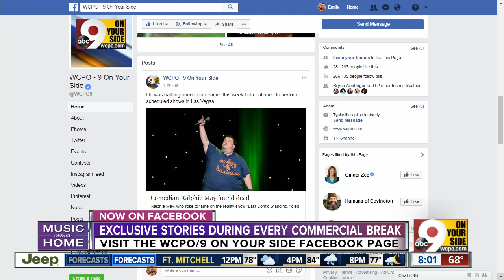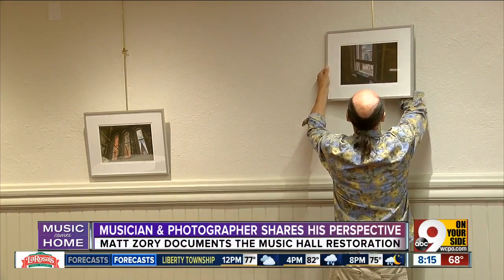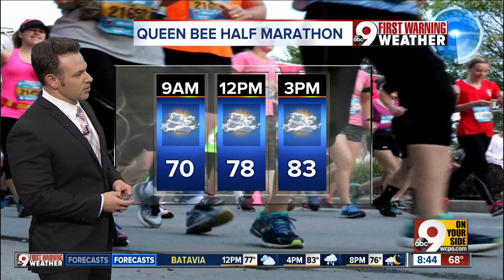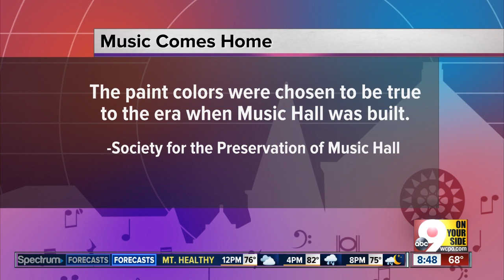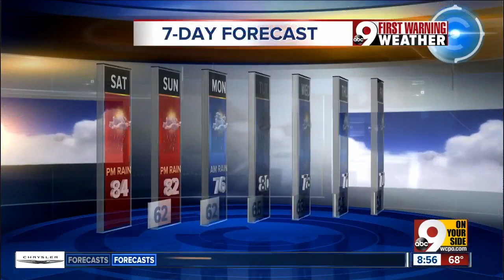Music Comes Home: Celebrating the renovation and reopening of Cincinnati's Music Hall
Music Hall reopened in October 2017 after a $143 million renovation project that took more than a year. WCPO's special "Music Comes Home" celebrates the return and shows you what has changed.